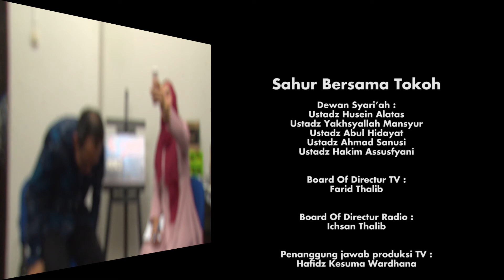Sahur bersama Dr. Hamid Patilima bagian 3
Program acara Sahur Bersama Tokoh
pada Ramadhan 2017